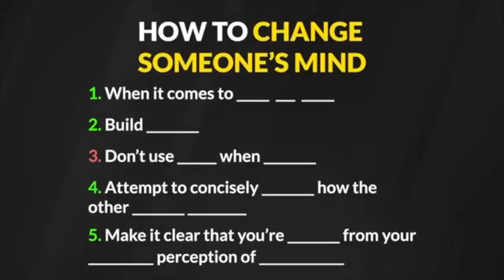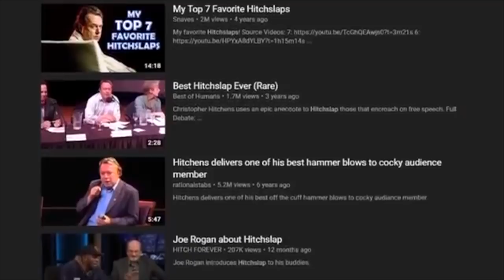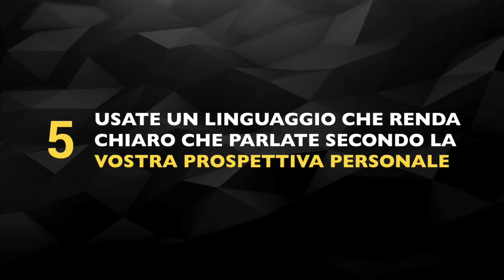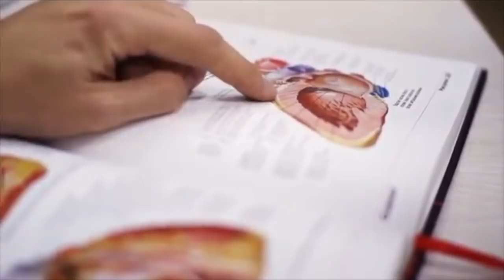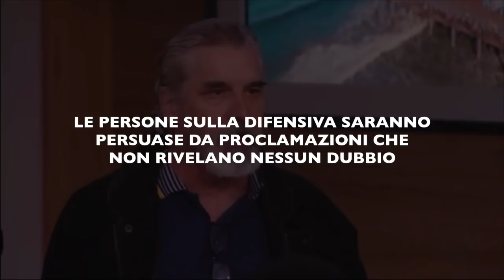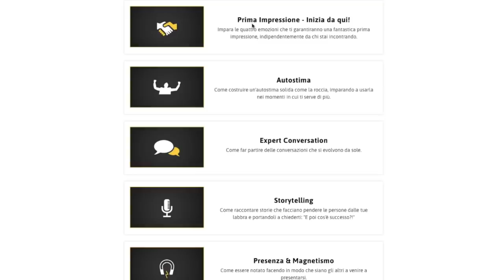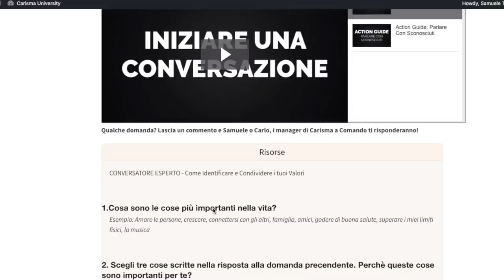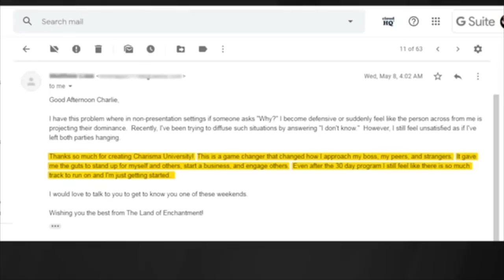Come RIUSCIRE a Far Cambiare Idea a Qualcuno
🔥 CARISMA UNIVERSITY: 🔥

IN QUESTO VIDEO:
Far cambiare idea a qualcuno è difficile.
Parte del problema è che  spesso prima che il contenuto di ciò che diciamo possa essere valutato facciamo alzare le barriere difensive degli altri.
Ecco perché in questo video vi dirò cinque cose da fare e da non fare, per poter far cambiare per davvero le idee di qualcuno, che potrebbe essere completamente in disaccordo con voi.

⏰TIMESTAMPS ⏰

00:59 - 1# - Andare più lentamente.
02:40 - 2# - Costruire un rapporto.
04:49 - 3# - Non usare gli insulti in una discussione.
06:33 - 4# - Riassumere in modo conciso come si sente l'altro.
08:36 - 5# - Usate un linguaggio che renda chiaro che parlate secondo la vostra prospettiva personale.